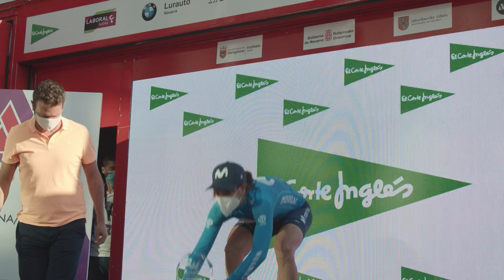Reiniciando 2020: Movistar Team en las Clásicas de Navarra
Tras cinco meses de parón por la crisis sanitaria mundial, el equipo femenino de Movistar Team se reunió en Pamplona para entrenar juntas y disputar las dos primeras carreras internacionales tras la pandemia. Así vivimos desde dentro las ilusiones y sueños de Eider Merino, Paula Patiño, Sheyla Gutiérrez, Jelena Erić, Lourdes Oyarbide o Katrine Aalerud.